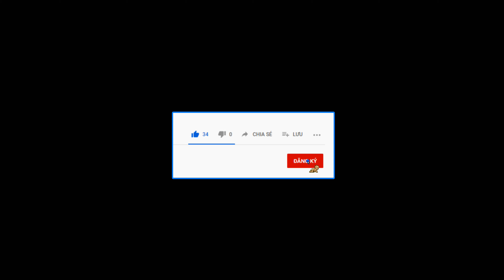Chuyện Về Trái Mơ !.. ( 4K ) _ ( Series : Vườn Nhà Tui !..) 05.12.2020_21.10.2020 al.